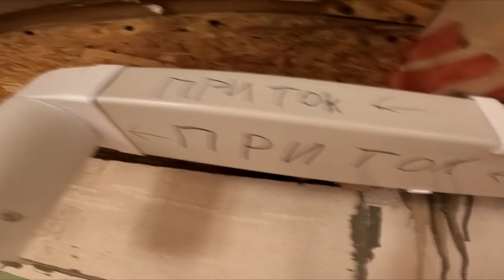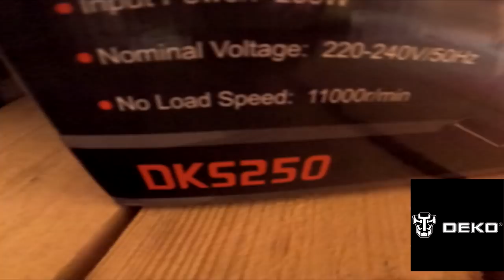СИЛЬНАЯ принудительная вентиляция своими руками для БОЛЬШОГО дома!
Уровень лазерный самовыравнивающийся DEKO DKLL02RB SET 4 (в кейсе, со штативом)

Привет ДРУЗЬЯ! 👋 Сегодня я расскажу как сделать принудительная вентиляция в частном доме. В общем закончил я вентиляцию и естественную и теперь уже принудительную.